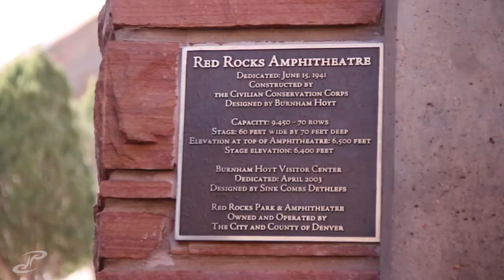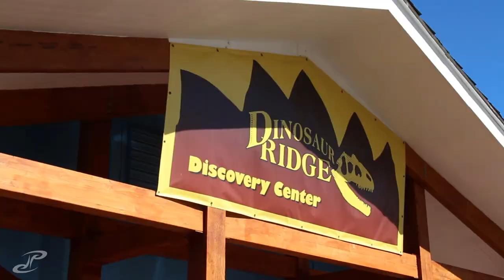VLOG 047 - early adventure to Red Rocks amphitheater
Great first friday back at Brother's Bar in Iowa City, IA